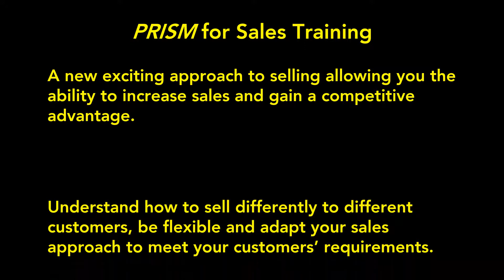PRISM and Neuroselling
To influence buying decisions, successful salespeople need to be able to activate the appropriate areas of the customer’s brain – some customers use more emotion than rational analysis when making buying decisions. For others, the reverse is true. When faced with a buying choice, a customer’s subconscious will encourage them to choose you rather than your competitors. This sales approach is known as ‘Neuroselling’.